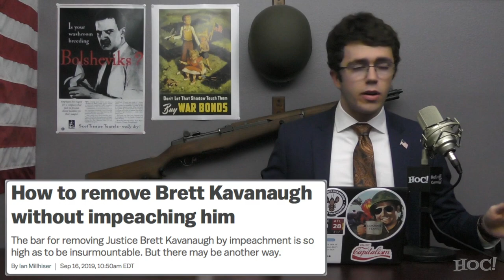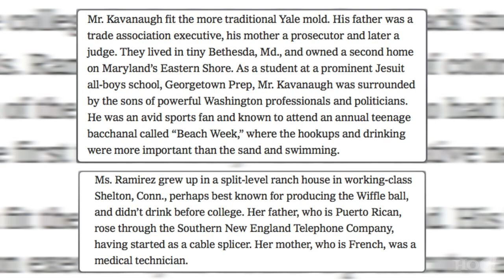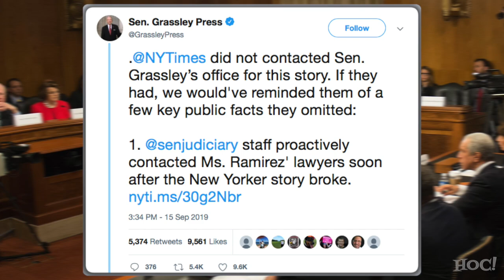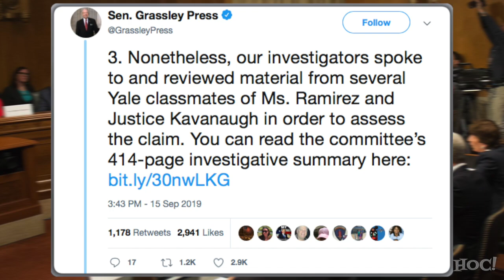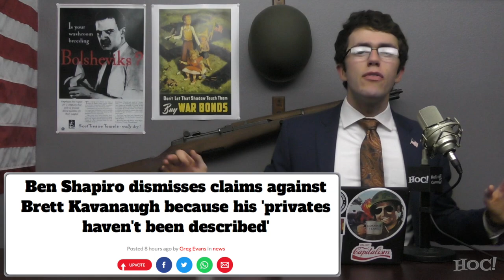Kavanaugh & More BS Sexual Assault Allegations | Heck Off, Commie!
Justice Brett Kavanaugh has been met with more baseless accusations of sexual assault by the left and their media, and despite the New York Times embarrassing themselves by failing to include key details of the story, people are taking these claims seriously because in 2019 the code of conduct is: guilty until proven innocent.